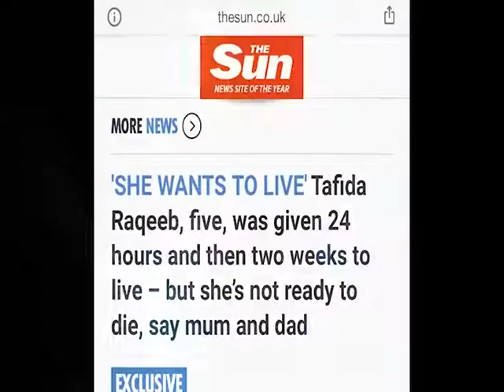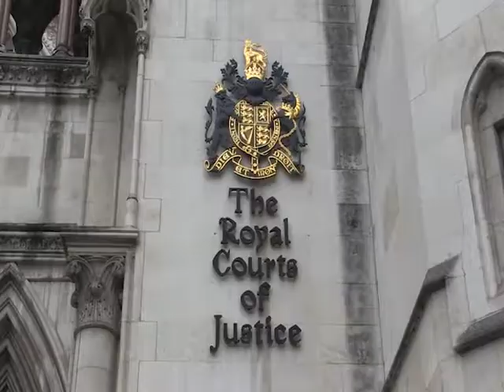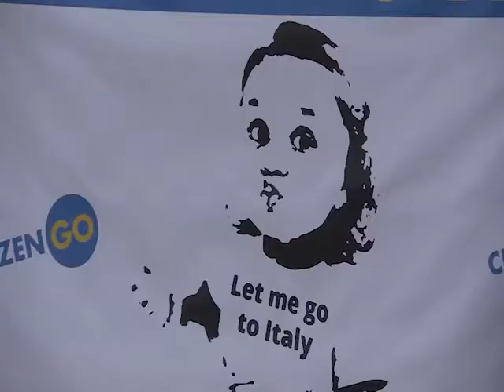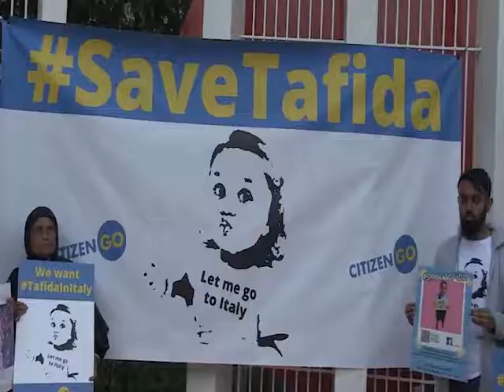Reality with Mahee TAFIDA DOCU SD